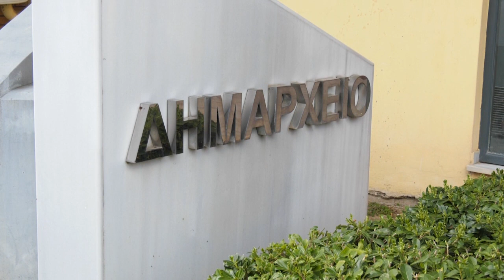Έρχονται λογαριασμοί "φωτιά" στο νερό για τα χωριά της Θήβας. Άμεση σύγκληση ΔΣ προτείνει η αντιπο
Βαθιά το χέρι στην τσέπη καλούνται να βάλουν οι δημότες στα χωριά της Θήβας καθώς καλούνται να πληρώσουν αναδρομικά το νερό για τα 3,5 χρόνια της ενσωμάτωσής τους στο νέο Καλλικρατικό δήμο και στις υπηρεσίες της δημοτικής επιχείρησης.